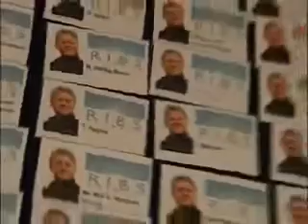President Clinton & The NetworKing (Charles Ruffolo)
The NetworKing hosting the 42nd President of the United States, William Jefferson "Bill" Clinton in Amsterdam, The Netherlands.